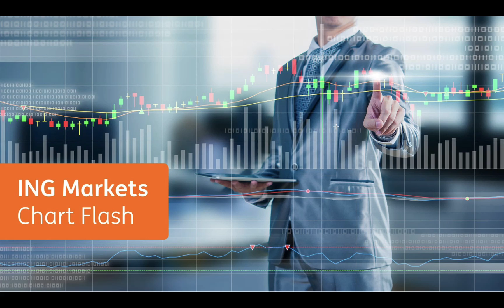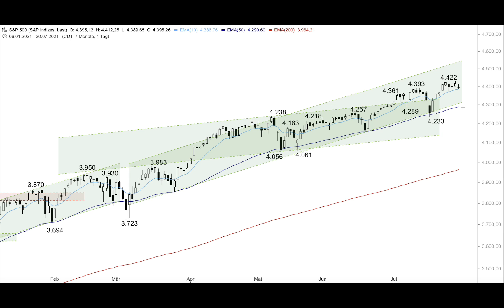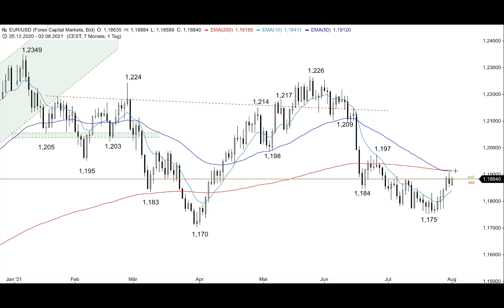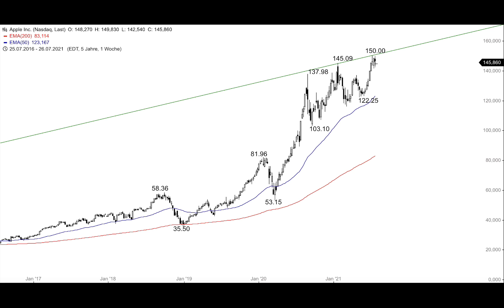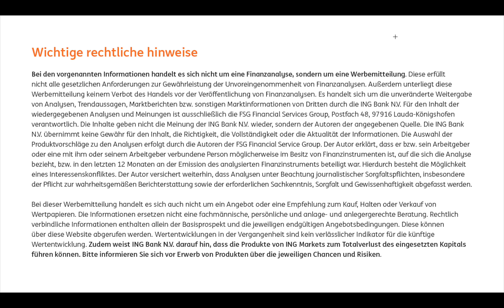S&P 500 weiter in dünner Luft - ING MARKETS Chart Flash 02.08.2021